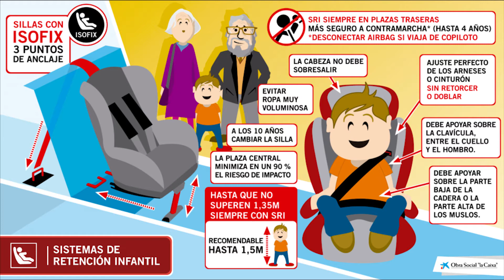Los Autos MÁS VENDIDOS en Colombia 2019 - 2020 ⚠️ SE RAJAN EN SEGURIDAD⚠️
⚠️ LOS carros más vendidos en colombia se rajan en seguridad ⚠️

¿Que tan seguros son los autos más vendidos en Colombia?
Hemos analizado los 5 carros más vendidos en la capital de Colombia durante el 2019 y lo que va del 2020, y los resultados te van a sorprender pues el auto más vendido tiene 3 estrellas de 5.

Bogotá es la ciudad con más muertes por en accidentes de tránsito en Colombia.